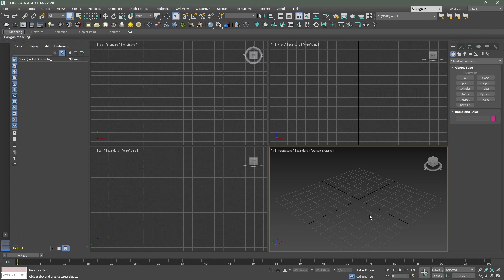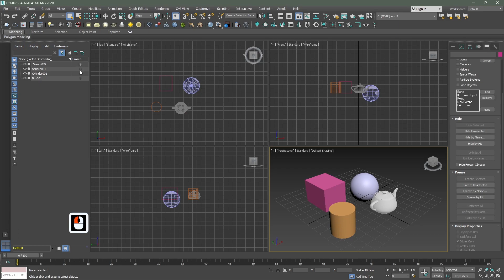Підручник 3ds Max. Урок №39. Організація об'єктів у сцені. Freeze (Заморожування)